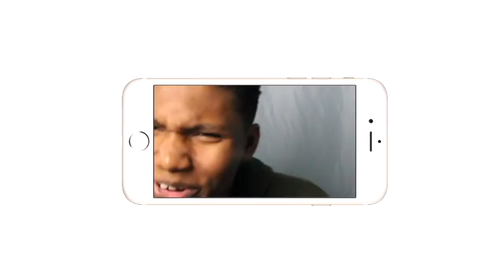WHY CZW WHYYY!!!| CZW Best of 2012| REACTION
PLAY FORTNITE WITH ME!!! PS4: kvngbrando
Intro/Outro: Jaden Smith Fallen
Camera: Cannon 60D
Editing Software: Imovie & Premiere Pro